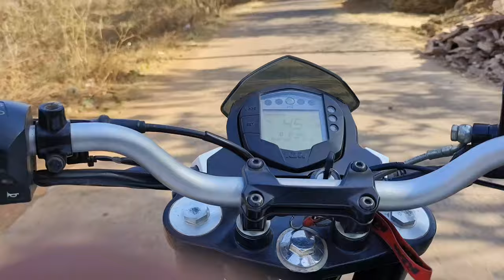Sosanpal...Sadhi Dance \\\\for my jigri friends 🥰🥰 Masti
Sosanpal ..Sadhi Dance for my jigri friends 🥰

Yah video shirp Manoranjan ke banaya Gaya hai

Mobile:-
               Vivo x80

Editing app:-
                       VN

Mj Desi vlogs

Stay Happy   😊
Stay Blessed 🧿

                     Mj Desi vlogs